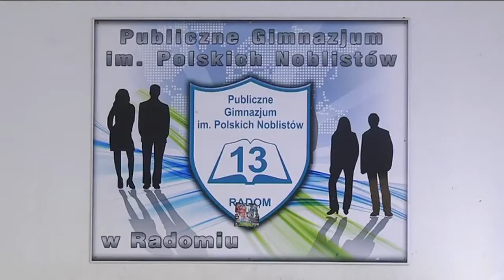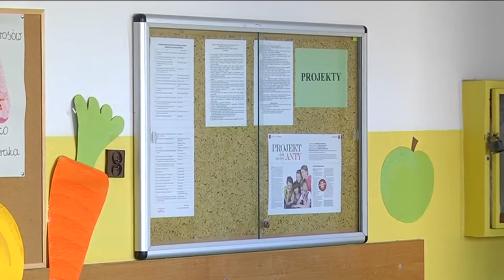Niech szkoły zarabiają